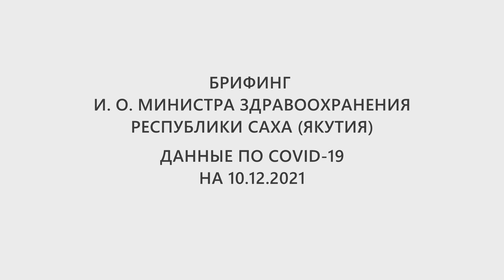Брифинг и. о. министра здравоохранения РС(Я) Лены Афанасьевой. Данные по COVID-19 на 10.12.2021